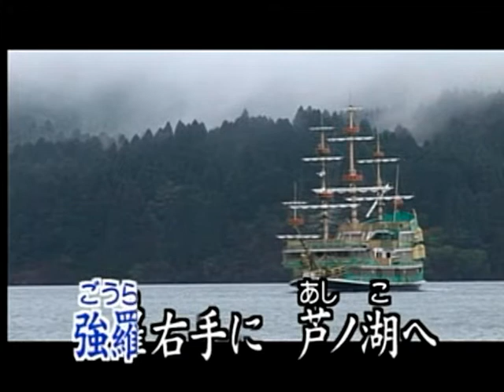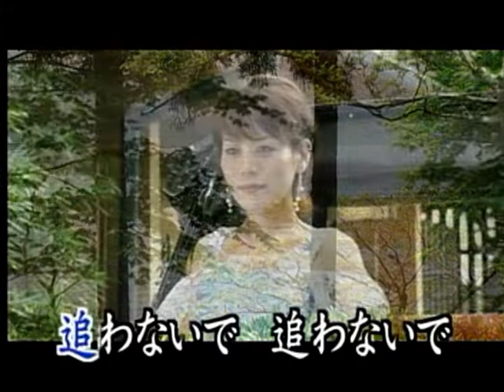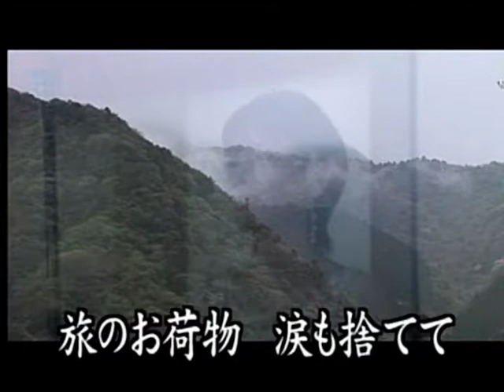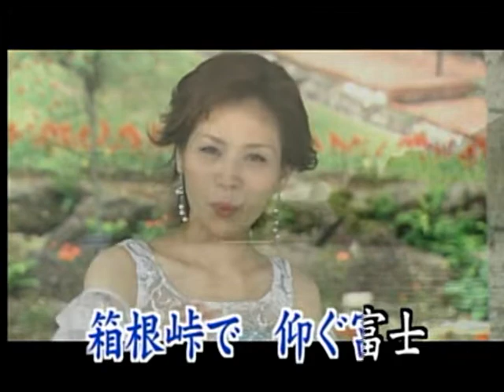箱根峠 音羽しのぶ カバー KAREN